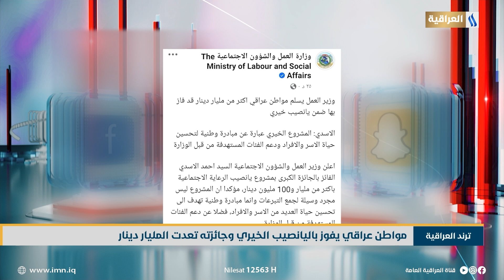مواطن عراقي يفوز باليانصيب الخيري وجائزته تعدت المليار دينار